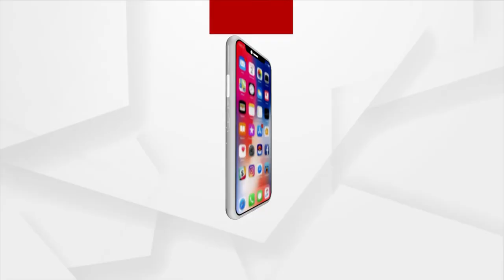Bhakti: Bhabare Bhagabata | EP - 156 | Argus News